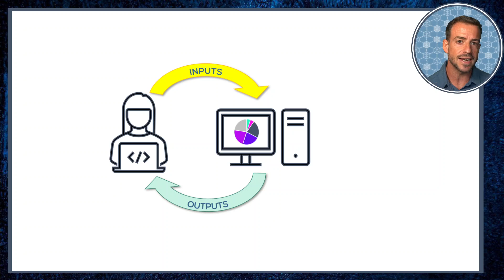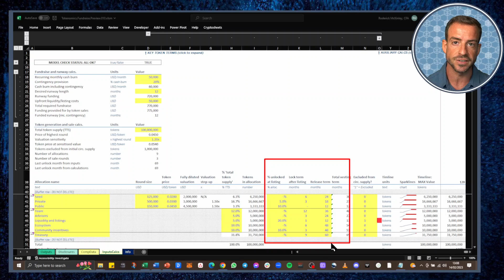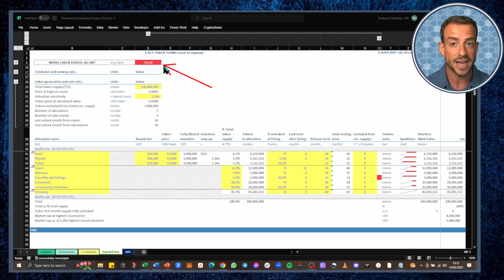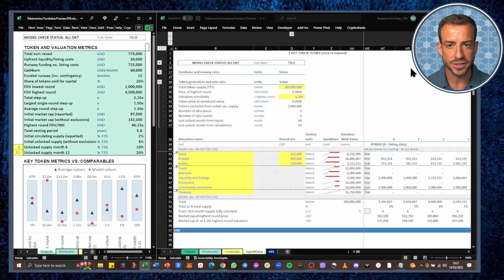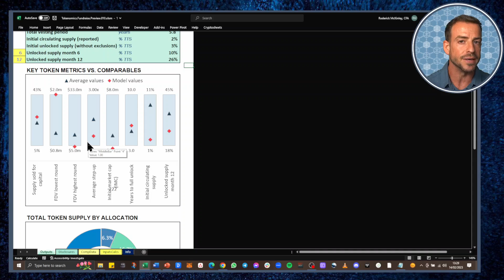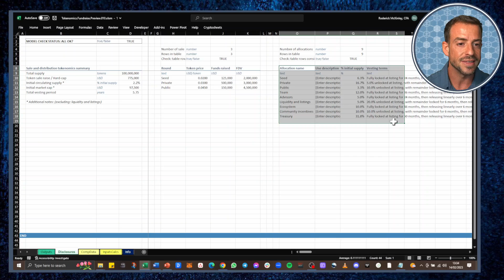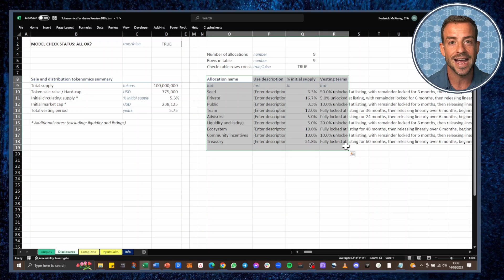Tokenomics spreadsheet model! What's inside???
*FULL TOKENOMICS COURSE NOW OPEN!! *

Ever seen what's actually inside a tokenomics model used to support a token sale?

Ever seen the features that a pro spreadsheet expert would  use to make this work and analysis as quick, easy, and error-free as possible?

In this video I give a guided tour of all the main areas of a spreadsheet based tokenomics model, which includes a look at vesting and token sale assumptions, error checks, comparable deal analysis, and token metrics!